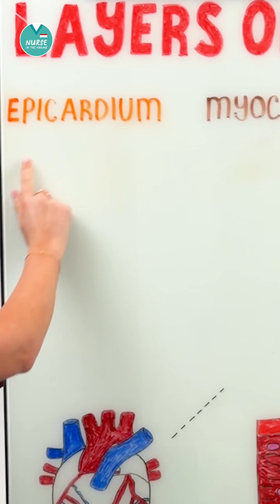Layers of the Heart Wall🫀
Epicardium
🫀Outmost layer
💦Produces lubricating fluid
⬇️Reduces friction

Myocardium
🫀Middle layer
💪Responsible for pumping action

Endocardium
🫀Innermost layer
🫀Lines chambers & valves
💦Reduces friction & helps prevent clot formation